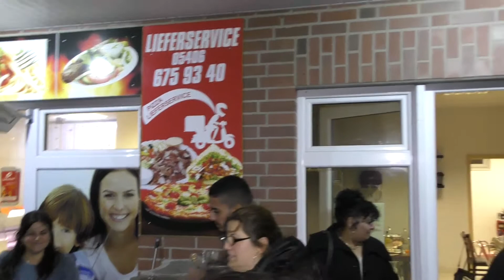GADJIKA ABLAMNA ATIRASI YENI YIL ANNESI